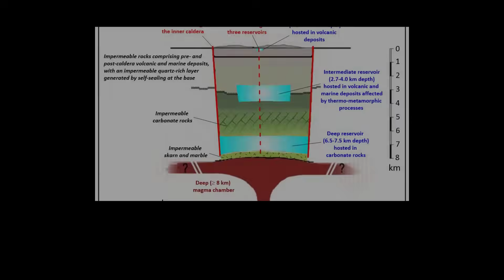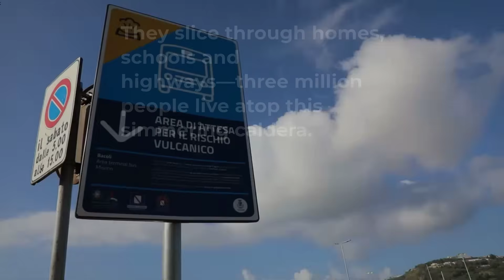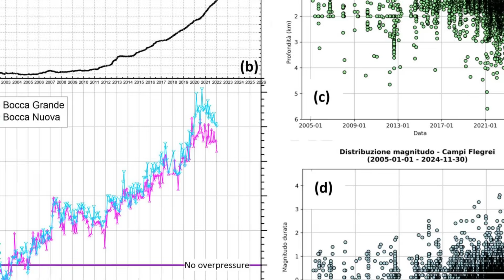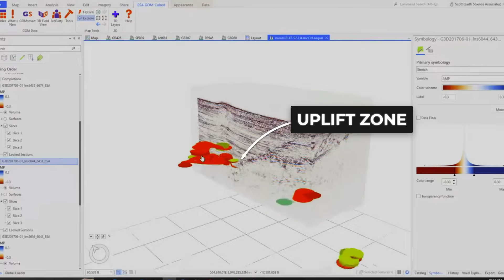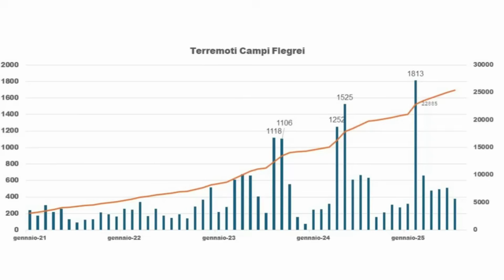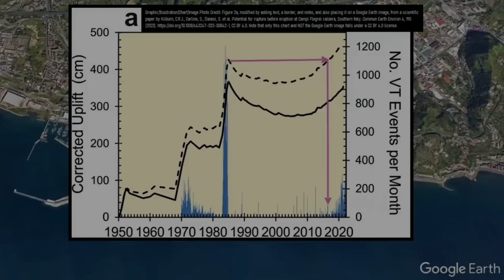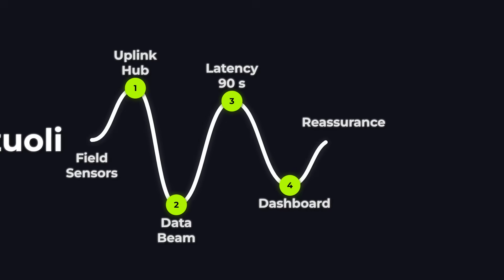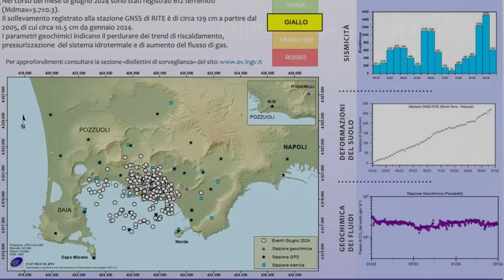1 MINUTE AGO: Campi Flegrei Triggers Mysterious “Boiling” Sea Near Naples!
Beneath the “boiling” sea off Naples, Italy’s hidden supervolcano Campi Flegrei is showing alarming new signs of life. In this video, we break down the sudden bubbling water, rising seafloor, gas vents, and shallow quakes—and what they really mean. From hydrothermal blasts to long-term eruption risk, we explain the real dangers facing over 3 million people living on the caldera’s doorstep.